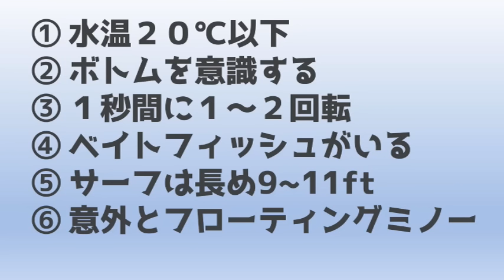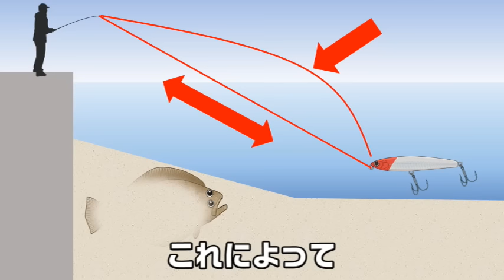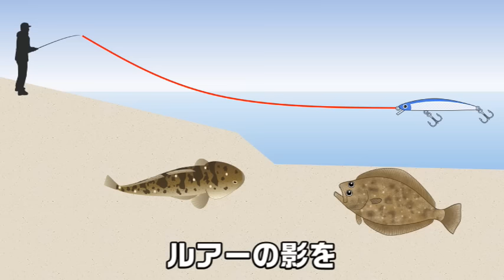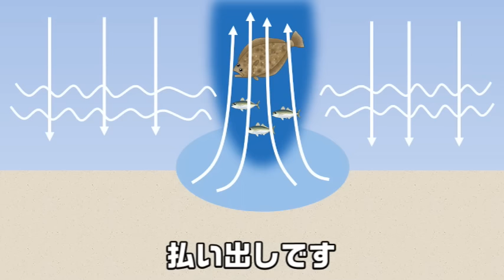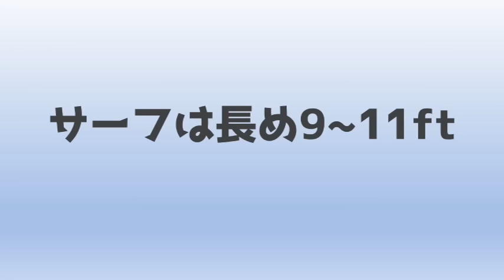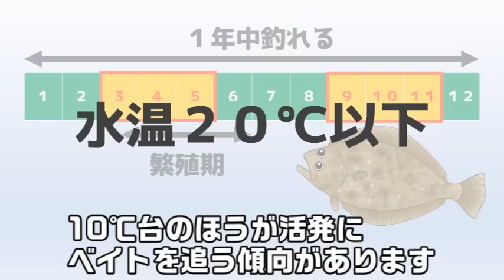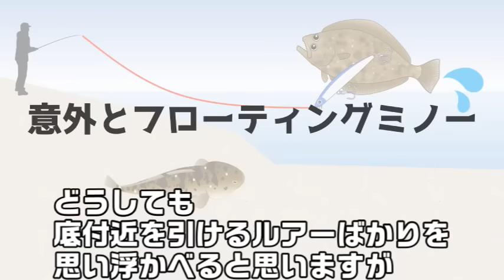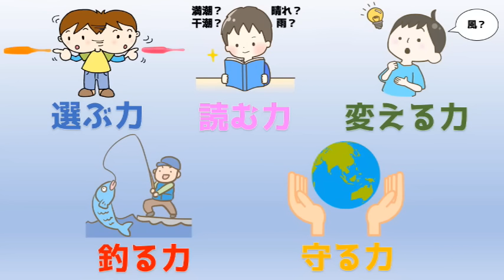【ルアーでヒラメを釣る方法】マゴチが釣れたら釣り方が違うかも⁉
いつもご視聴頂き誠にありがとうございます。釣りって、学べる。です。今回はルアーでヒラメを釣る方法について解説いたします。

ヒラメ、マゴチといえば日本人が好きな魚の代表格です。その食味はもちろん、釣りの対象としても人気があります。活きたイワシを使ったヒラメの船釣り、活きたエビやハゼを使ったマゴチ釣りは古くから楽しまれてきました。このような釣りは玄人好みの船釣りで、初心者が簡単には始めれない釣りのイメージが強く感じます。近年は、初心者でもヒラメやマゴチを岸から手軽にルアーで狙えることができる道具がたくさん出てきました。ルアーを沖に遠投して、リールをグルグルと巻くルアーのヒラメ釣り、時には座布団と呼ばれる超大物を狙うこともできる迫力満点の釣りです。しかし、慣れないうちは釣り場の見極めが難しいのも事実です。そのため、最初の一歩が踏み出せないという人も多くおられると思います。そこで今回は、これから挑戦したい、チャンスをさらに広げたい方にむけて解説いたします。最後までよろしくお願い致します。いつものように結論からみていきましょう。

【動画目次】
01:27 水温２０℃以下
02:22 ボトムを意識する
03:39 １秒間に１～２回転
04:30 ベイトフィッシュがいる
06:12 サーフは長め9~11ft
07:36 意外とフローティングミノー

この６つについて解説いたします。

👉知るって、学べる。